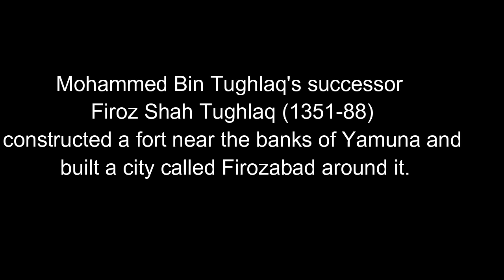Firozabad, the fourth city of Delhi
See the remains of Firozabad, the fourth city of Delhi, built by Firoz Shah Tughlaq.